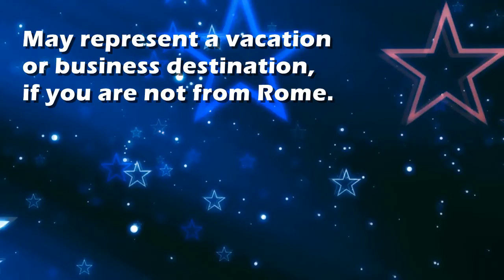Rome : Dream Interpretation and Dream Meaning by TellMeMyDream.com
What does dreaming about 'rome' means?
In this video from TellMyMyDream.com we explain and interpret the meaning of a dream about  the 'rome' psychic symbol

The symbol: rome in a dream can be interpreted and explained as follows
'May represent a vacation or business destination, if you are not from Rome.'.